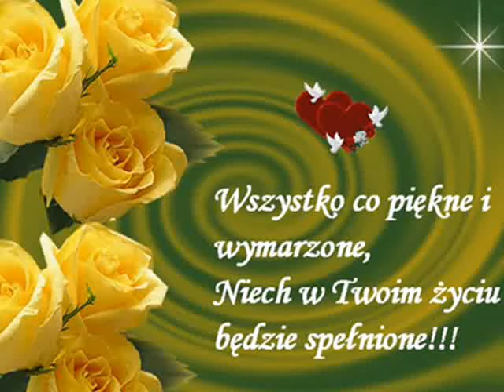ŻYCIE TO DAR dla Ciebie PRZYJACIELU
Nadszedł uroczysty dzień Twego imienia
każdy śpieszy złożyć Ci życzenia
Zyczę Ci szczęścia, zdrowia, pomyślności
oddanych przyjaciół i równych gości.
Życia długiego w rodzinnym gronie
wśród twego szczęścia .nie zapomnij o mnie.